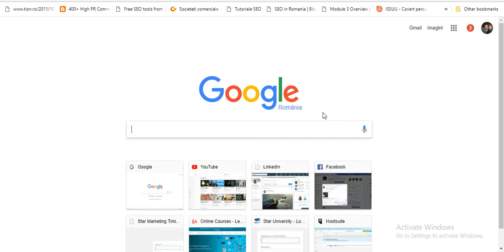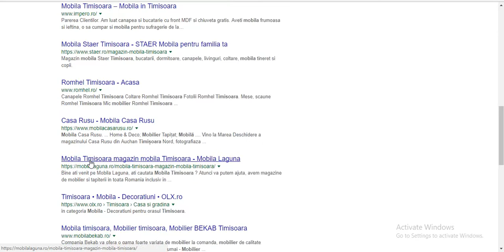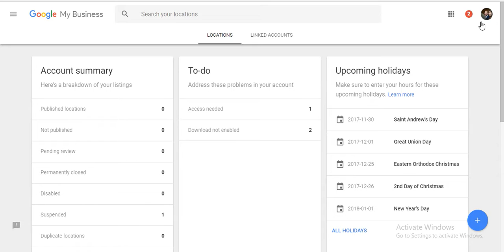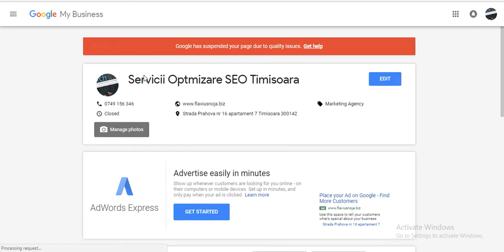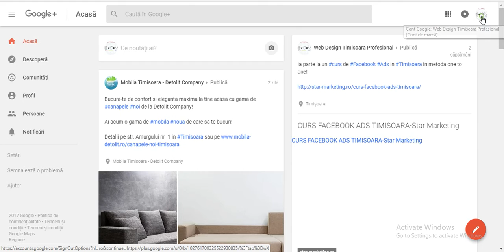Curs SEO -cautarile locale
Afla de ce este important sa optimizam site-ul pentru cautarile locale si cum poti atrage clienti locali in magazinul tau.